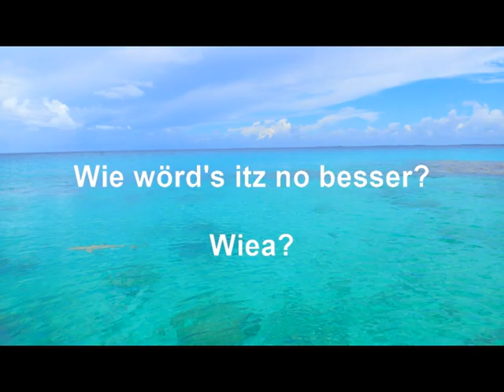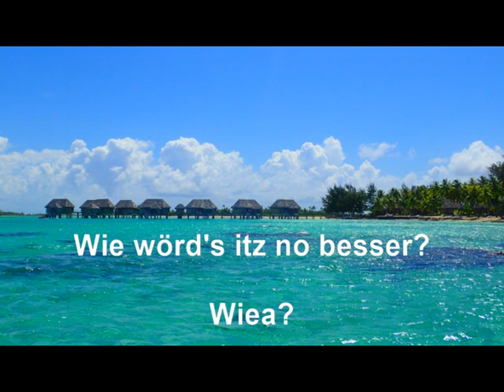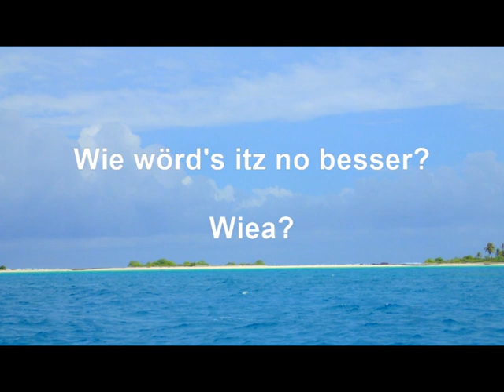Wie wirds jetzt noch besser? How does it get better?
Wie wird's jetzt noch besser? als Mantra zum mitsingen